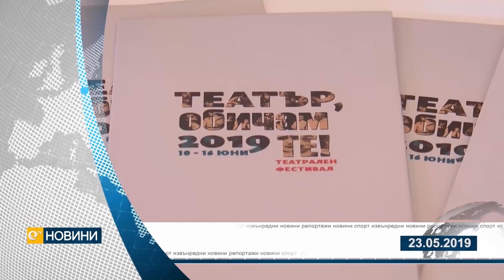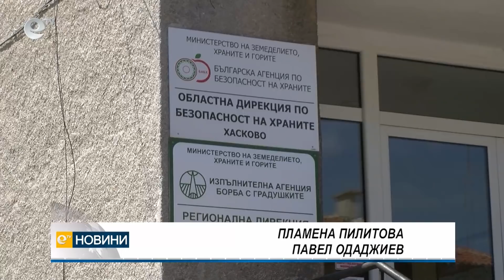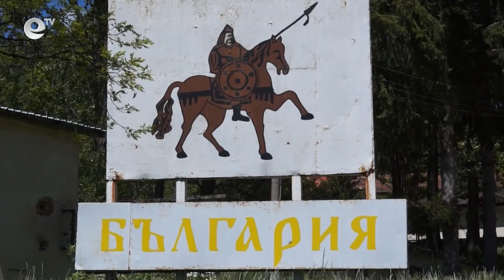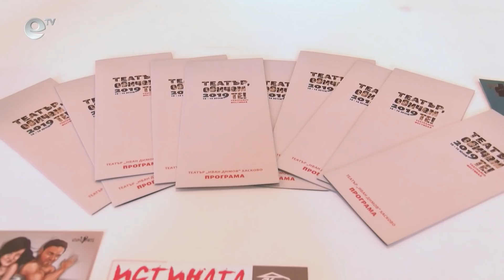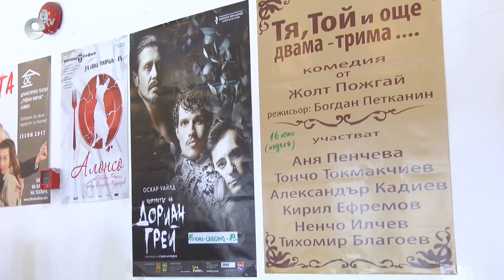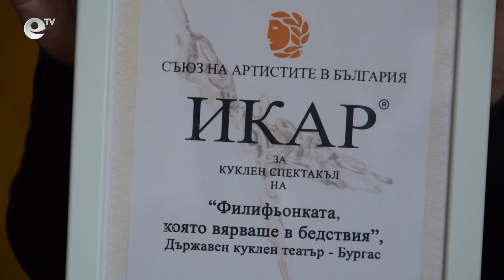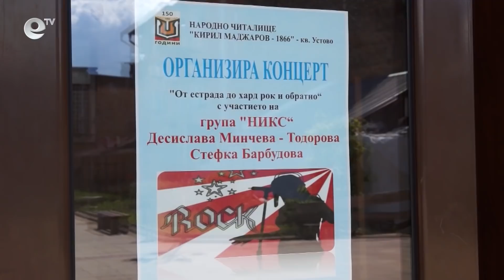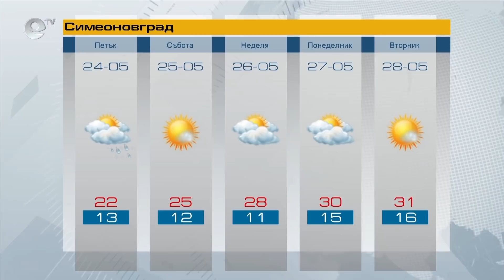Новини 23 05 2019